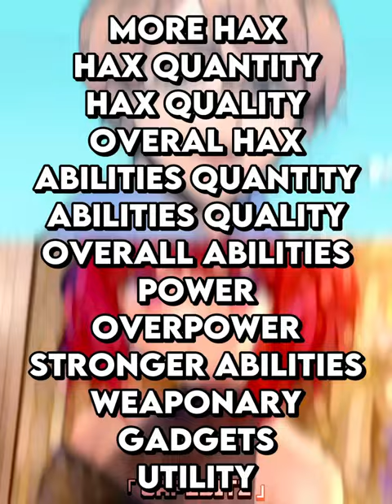Dr.Bright vs Kana Arima